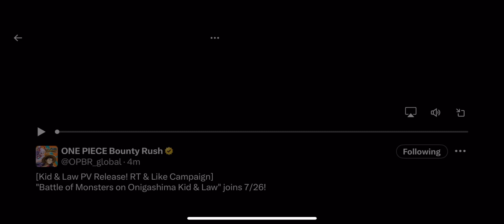New Extreme Eustad Kid and Trafalgaw Law Class Runner Battle of Monster Onigashima defeat Big Mom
guys it is me efan jody pradipta, i will  every day in Febuary 2024
3 live streaming and 2 premier and then so wait for channel efan jody pradipta and steven kurnia jaya gaming

1. live streaming 10:00 - 11:30 AM = 1 hour 30 minutes
2. live streaming 16:00 - 17:00 PM = 1 hour
3. live streaming 21:00 - 22:30 PM = 1 hour 30 minutes
total in live streaming everyday for morning. afternoon and night = 3 hours

1. premier 14:00 PM or 15:00 PM
2. premier 19:00 PM or 20:00 PM